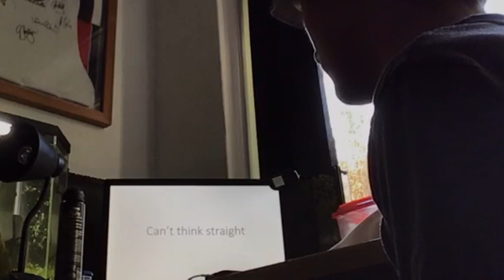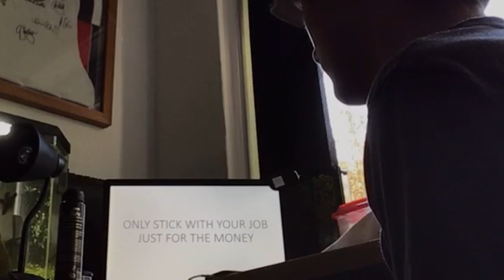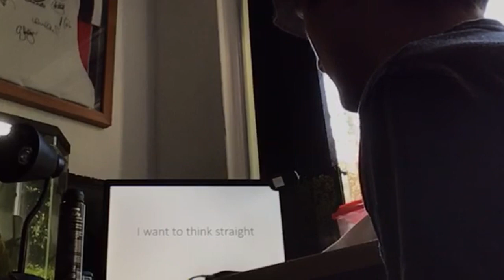The Quango - Dr Dr (Not Happy) (Official Demo)